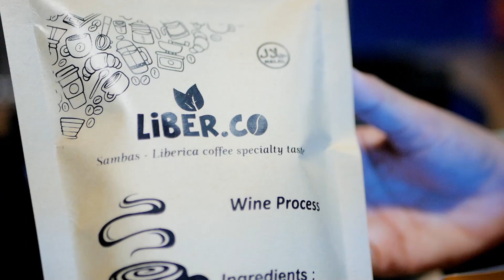Hampers Competition - Sambas – Esti Asteria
Halo Sobat Brilian!

Berikut Hamper Hasil Kreasi dari Kelompok UMKM Binaan Rumah BUMN Sambas, BRI